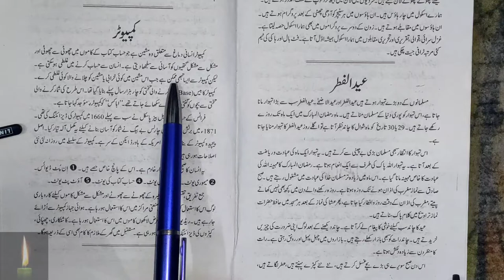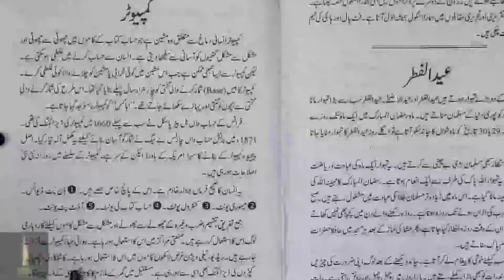class 6 urdu mazmoon Computer mazmoon likhne ka tarika according to syllabus urdu ncert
Urdu || guldasta||